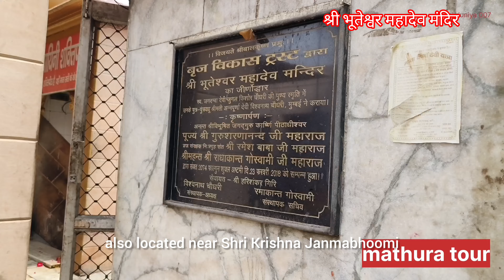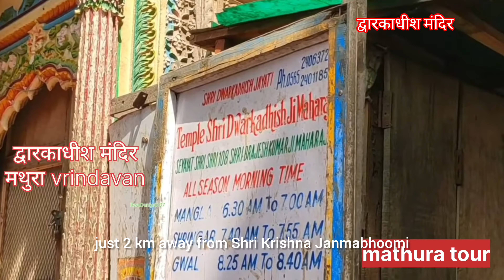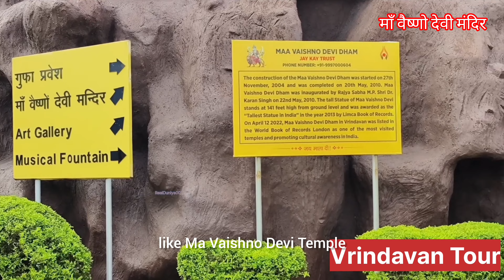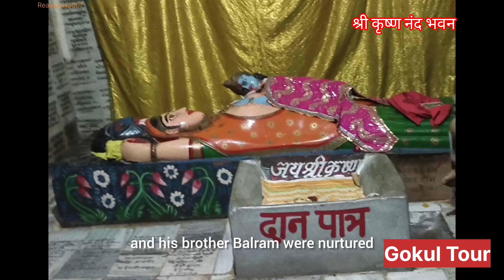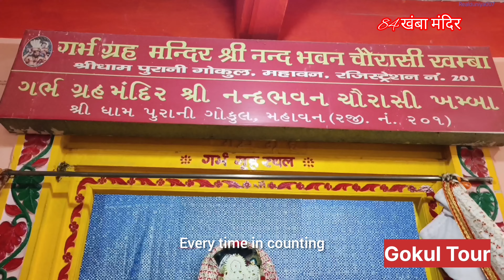Vrindavan l Barsana l Mathura l Gokul l Govardhan Parikrama l गोकुल वृंदावन मथुरा बरसाना गोवर्धन UP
Tour guide
वृंदावन मथुरा गोकुल बरसाना गोवर्धन की पूरी यात्रा
vrindavan, mathura , Barsana, govardhan, Gokul complete tour guide 2024